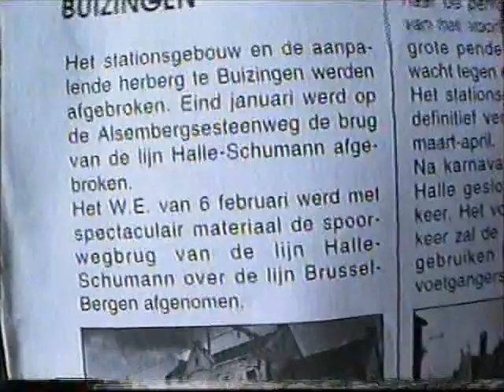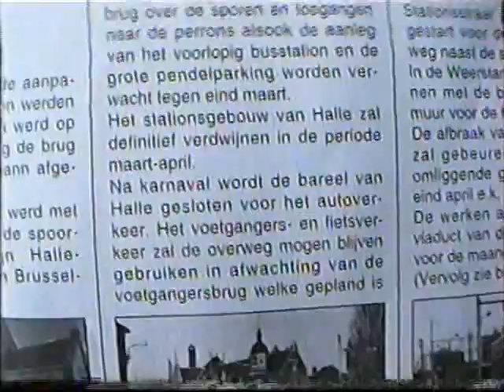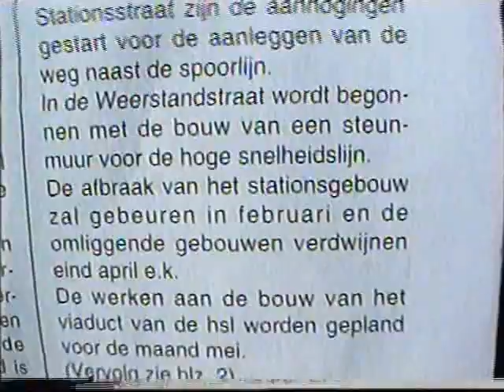BELGIUM 1994 MAR 07 - HALLE LEMBEEK STATION AFBRAAK VOOR HST PART 1/2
In 1993 werd met de afbraak van gebouwen om en rond de stations te Halle en Lembeek begonnen om plaats te maken voor nieuwe infrastructuur voor de komst van de HST (Hoge snelheidstrein).. Rees veel protest tegen afbraak van stations en te Lembeek eiste men een ondergrondse tunnel die er nooit kwam, uiteindelijk als ik de beelden van vroeger herbekijk ziet er nu alles wel netter uit dan vroeger. Serge Bellemans